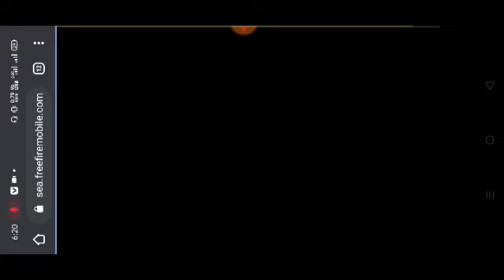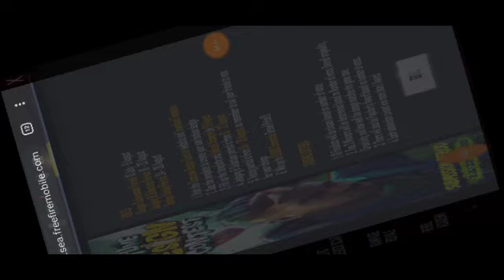HOW TO COMPLETE COSTUME GESIGN CONTEST EVENT IN FREE FIRE | FREE 10000 DIAMOND COSTUME GESIGN IN FF